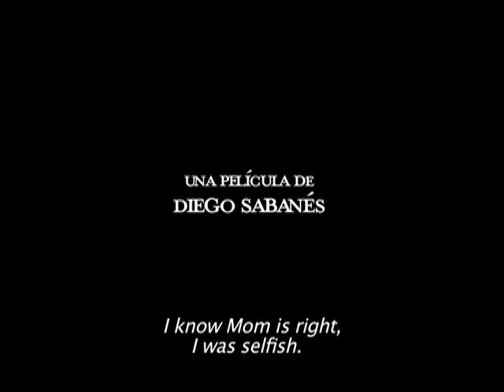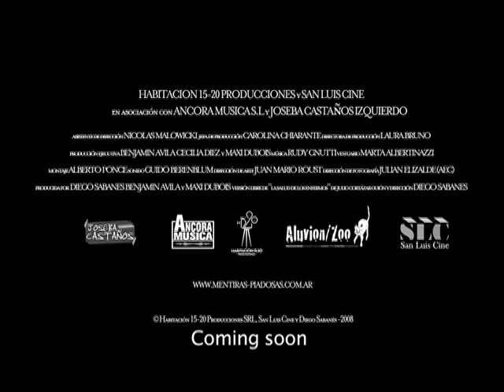Mentiras Piadosas - Trailer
(English follows)
Película argentina dirigida por Diego Sabanés, versión libre de La Salud de los Enfermos de Julio Cortázar. Producida por Habitación 1520, San Luis Cine, Ancora Música y Joseba Castaños Izquierdo. Estreno en Buenos Aires: 20 de Agosto 2009.
En competencia en los festivales de: San Luis, Mar del Plata, Huelva, Budapest, BASE, Punta del Este, Villaverde, Písek y Latin Beat (Lincoln Center, New York).

Argentinean film directed by Diego Sabanés, based on The Health of the Sick by Julio Cortázar. Produced by Habitación 1520, San Luis Cine, Ancora Música y Joseba Castaños Izquierdo. Release: August 20th. Screened at the festivals of: San Luis, Mar del Plata, Huelva, Budapest, BASE, Punta del Este, Villaverde, Písek and Latin Beat (Lincoln Center, New York).